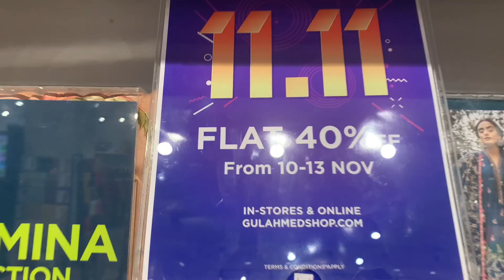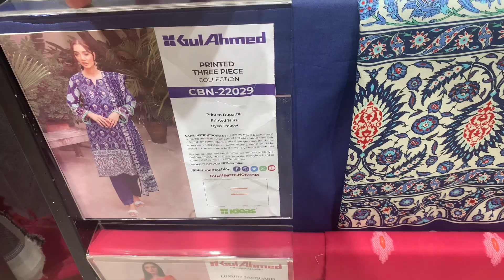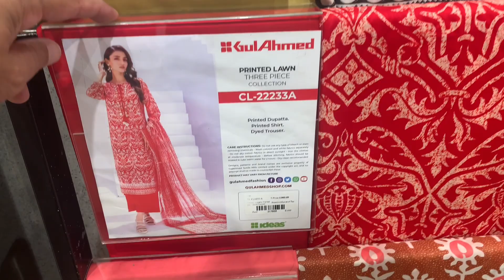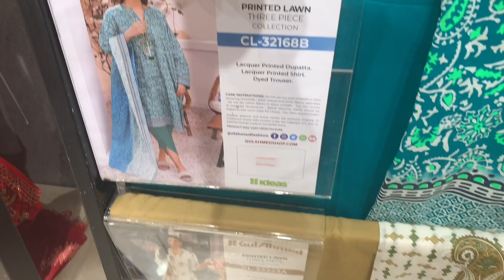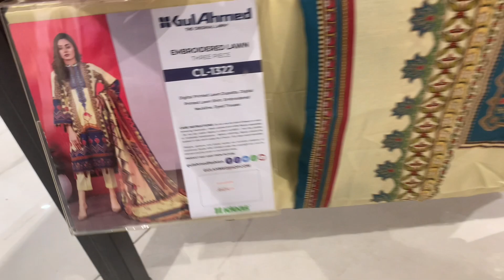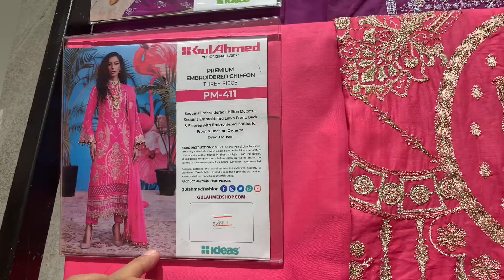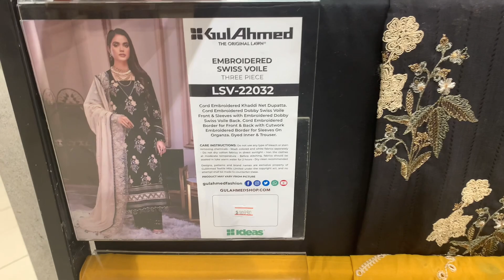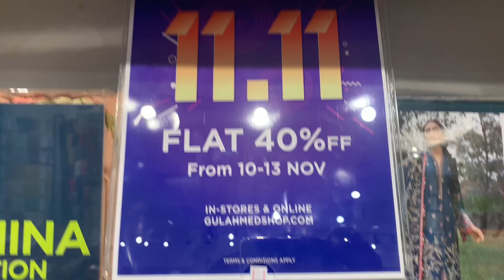Gul Ahmed 11 11 Sale flat 50% & 40% off on entire stock